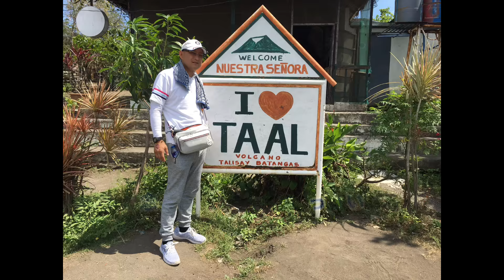【フィリピン旅行記＃7】最悪！！乗馬でけつの皮ズリむけ⤵有名観光地でぼったくられ？！体験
【観光金額】観光人数4人分

★入園料                                  50ペソ×4=   200
★トライシクル代金(往復)                         500
★食事代、水、ビール                              3000
★ボート代金(往復)                                   2000
★ガイド代金                        500ペソ×2=1000
★入園代金(タール湖)           50ペソ×4=   200
★馬代金                                500ペソ×4=2000
★写真代                                350ペソ×5=1750
                                                合計          10.650-

◆上記金額は実際、現地にて支払った金額で日本円にして25000円ぐらいの金額です。これらの他にお土産代、ホテルからのタクシー、トライシクル代等を足せば相当額になりました、、、汗

※動画ご覧のゲスト様がタガイタイ観光に行かれる場合にあまりお金をかけたくない場合は、ガイドの誘いを振り切って、さっさと写真を撮りこの園を出るのが懸命です。それで近くにあるスタバで美味しいコーヒーを堪能しつつテラスで眺めたほうがベストです。堪能した後はこれまた近くにある大きいモールでショッピング等も楽しめますよ。

☆使用BGM
　オーディオライブラリー